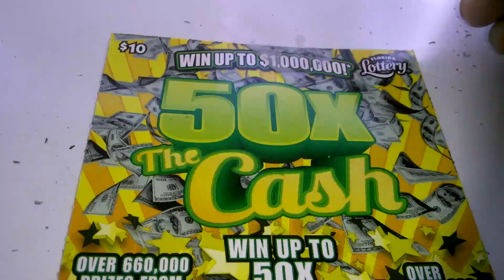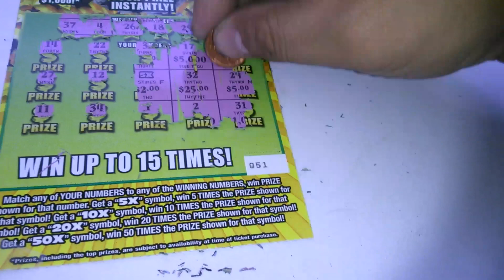Florida lottery scratchoff #4709